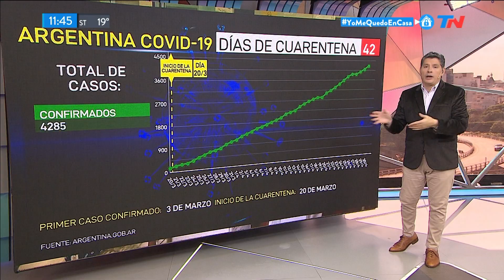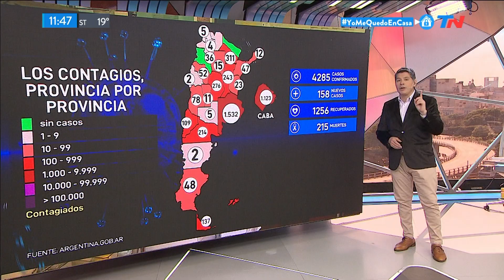Coronavirus | Los números de la cuarentena en el día #42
Fragmento de "TN de 10 a 14" emitido el Jueves 30 de Abril de 2020.